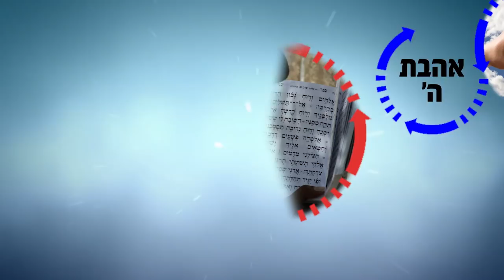הרב רפאל זר HD | להאיר את הניצוץ החבוי בנו - שיעור חובה!